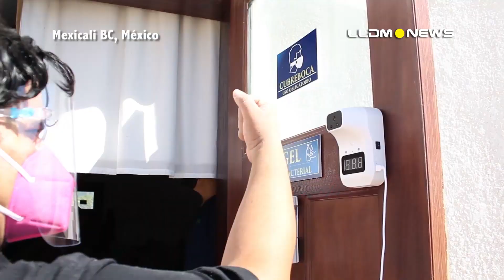The Light Of The World Church begins to reopen its houses of prayer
The Ministry of Health, in coordination with local ministers, has implemented a protocol of biosafety and prevention, which seeks to guarantee a safe return for parishioners attending face-to-face prayers.